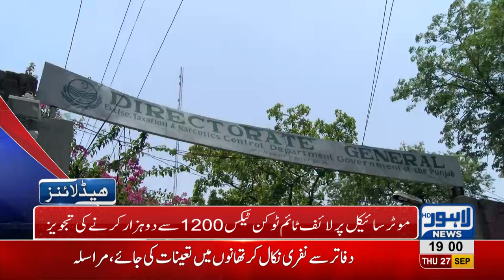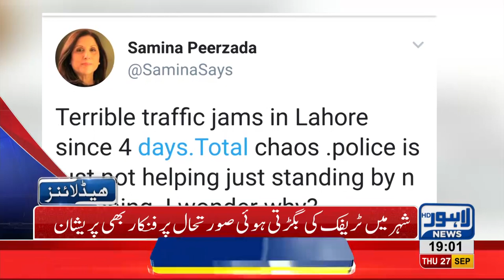07 PM Headlines | Lahore News HD | 27 September 2018